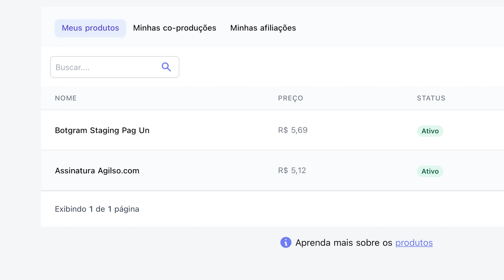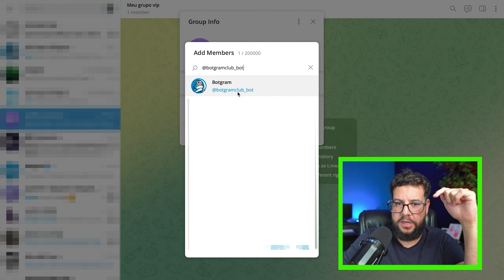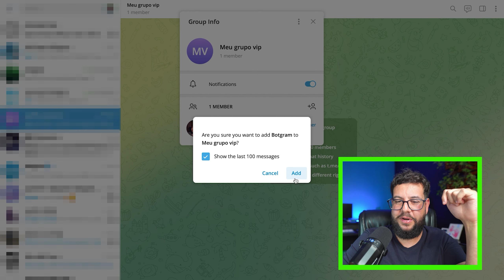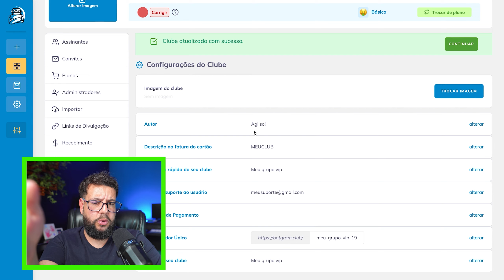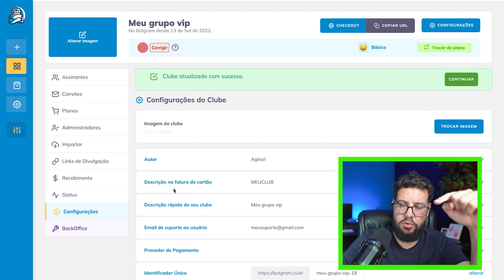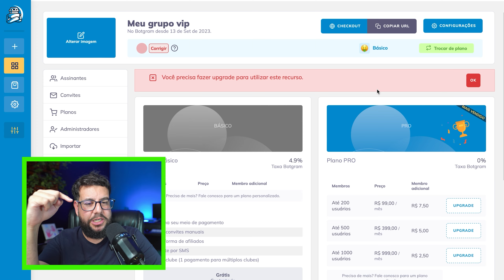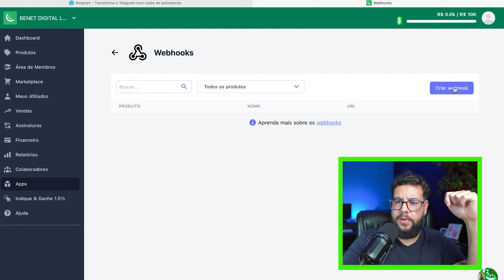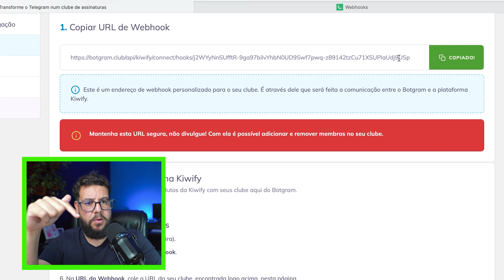🚀 Integre Kiwify ao Telegram Facilmente: Automatize Seu Grupo VIP Agora! 🚀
Vou te mostrar o passo a passo para integrar a Kiwify com o Telegram e transformar seu grupo ou canal numa exclusiva área de membros VIP. Isso mesmo, um espaço onde só entram membros pagantes, abrindo um novo canal de receita para você!

🔵 BOTGRAM - Transforme seu grupo do Telegram em uma fonte de renda recorrente com facilidade. Saiba mais aqui: •

💡 O que você vai aprender neste vídeo:

• Como configurar a Kiwify e o Telegram para criar um clube de assinaturas.
• Dicas e truques para maximizar a monetização do seu grupo ou canal.
• Estratégias para atrair e reter membros pagantes.

📈 Não perca a oportunidade de monetizar sua comunidade no Telegram. Assista ao vídeo, aplique as dicas, e comece a faturar hoje mesmo!

🔵 Outros Links (MEUS):

🟣 COMECE NA HEROSPARK AGORA! É GRÁTIS!

► Curso OBS Studio do Agilso
◈◈◈  Aprenda a fazer live profissionais e extrair o máximo dos seus equipamento

🎬 Meus Equipamentos
📷 Câmera Sony A6600
🎥 Lente Sigma 16mm 1.4 para Sony
🎧 Headphone Wh-1000Xm3
🎤 Microfone Áudio-Technica AT2021
⌨ Teclado Mecânico Corsair K70 RGB MK.2 SE Mecânico Switch MX Speed US Branco